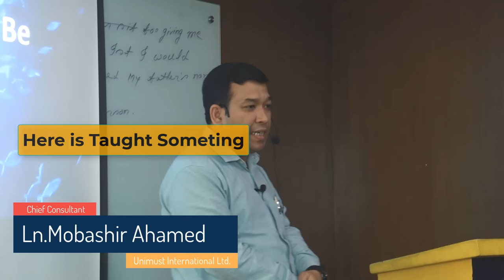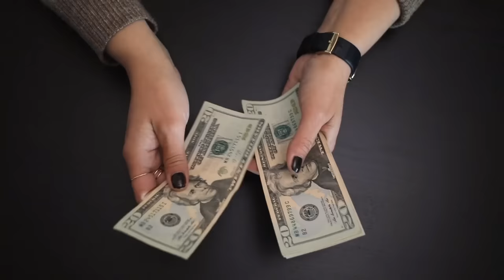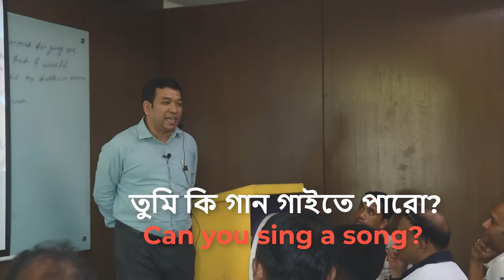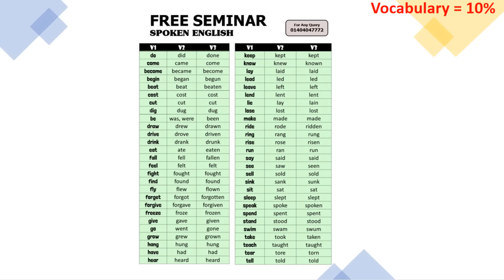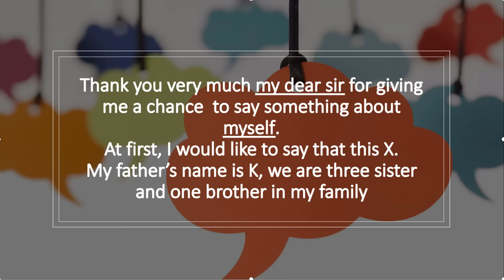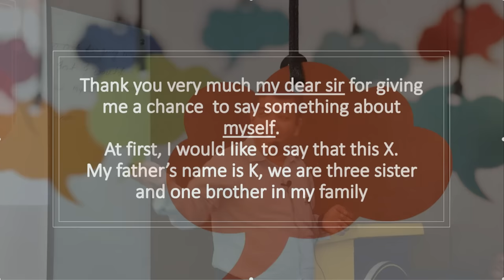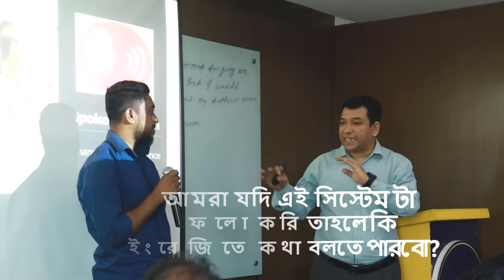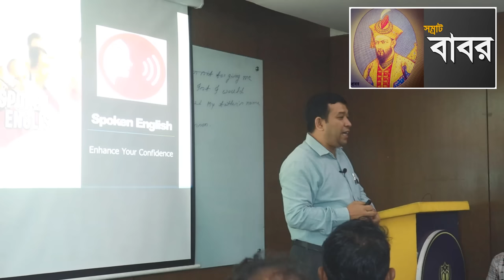ইংরেজি!!!মাত্র ৩০ মিনিটেই শিখে ফেলুনইংরেজি। English in just 30 minutes.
ইংরেজি ক্লাস এর ভিডিও সিরিয়ালি পেতে Facebook Page এ যেতে পারেনঃ-

🇧🇩 Due to some special reasons in Bangladesh, the interest of students to study abroad has increased manifold but due to the lack of proper guidelines, the dreams of many are getting ruined, so let's create a platform where if anyone who is expert in the subject gives free advice then our students will benefit a lot.

Giving honest advice to someone or waking up someone's dreams is also a sadaka. Maybe your little counseling can change a person's life. May the great creator accept our work as good deeds.